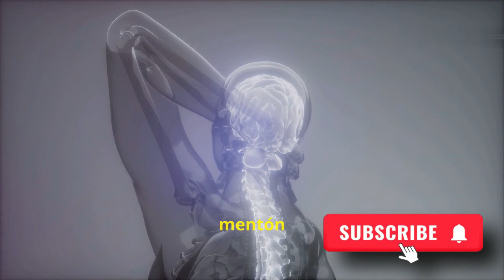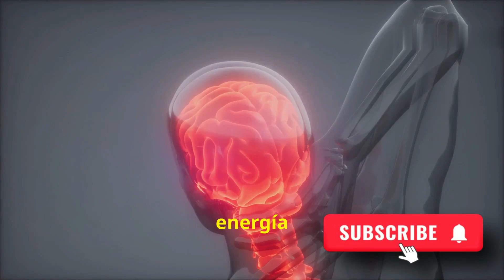¿CÓMO MEJORAR TU POSTURA? Consejos prácticos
Mejorar tu postura es esencial para prevenir dolores y problemas musculares. En este video, te mostramos cómo mantener una postura correcta tanto al sentarte como al estar de pie, además de ejercicios y estiramientos que fortalecerán tus músculos y mejorarán tu flexibilidad. Descubre tips prácticos y hábitos diarios que puedes implementar para mantener una columna vertebral saludable y una postura óptima.